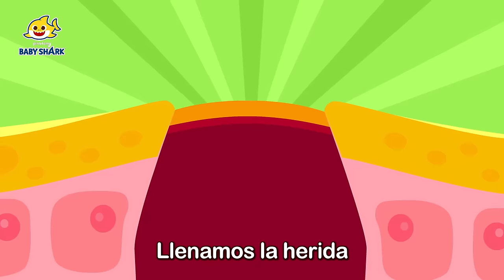¿De dónde viene mocos, popó y pipí? | Canciones Infantiles | Baby Shark en español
¡Aprendemos sobre los partes de nuestro cuerpo con tiburón bebé!

00:00:00 Mocos
00:02:53 Popó y Pipí
00:05:43 Costras